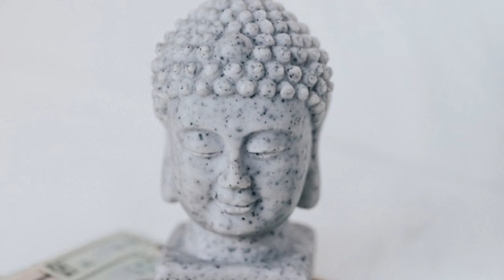Luxury: A Privilege or a Necessity?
In our captivating video titled 'Luxury: A Privilege or a Necessity?', we invite you to join us on a thought-provoking journey as we delve into the complex question of whether luxury is exclusively accessible to the less fortunate.

Luxury has long been associated with opulence, extravagance, and exclusivity. It is often seen as something reserved for the elite, a symbol of wealth and status. However, in this video, we challenge this notion and explore the idea that luxury can be more than just a privilege – it can also be a necessity.

Through engaging interviews, insightful analysis, and real-life examples, we aim to uncover the true essence of luxury and its affordability. We question the traditional definition of luxury and challenge the notion that it is only accessible to a select few. Is luxury truly defined by material possessions, or can it be found in experiences, relationships, and personal fulfilment?

We examine the evolving landscape of luxury, where accessibility and inclusivity are becoming increasingly important. We explore how luxury brands are adapting to cater to a wider audience, offering more affordable options without compromising on quality or craftsmanship.
We also discuss the rise of the sharing economy and how it has democratized luxury, allowing people to access high-end experiences and products without the need for ownership.

Throughout this stimulating conversation, we encourage viewers to reflect on their own perceptions of luxury and consider whether it is truly out of reach or if it can be redefined to suit individual values and aspirations.
We invite you to join the discussion, share your thoughts, and engage in a dialogue that challenges conventional notions of luxury.

Prepare to be captivated, inspired, and perhaps even surprised as we uncover the true essence of luxury and its accessibility in today's world.